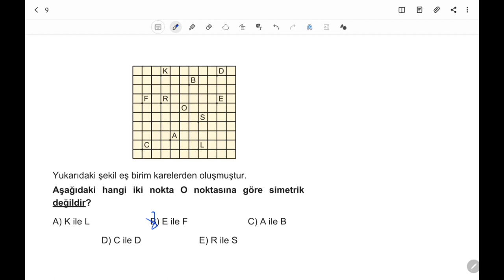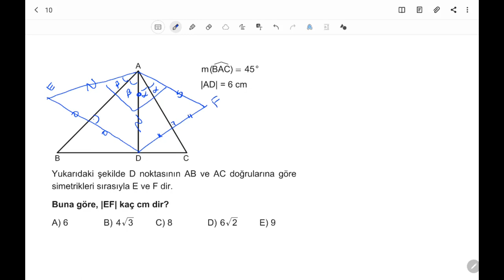3D AYT GEOMETRİ ÇÖZÜMLERİ BÖLÜM 4 TEST 13 DOĞRU ANALİTİĞİ